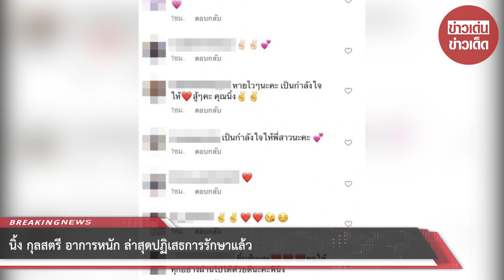ล่าสุด! “นิ้ง กุลสตรี” อาการหนัก ปฏิเสธการรักษาแล้ว